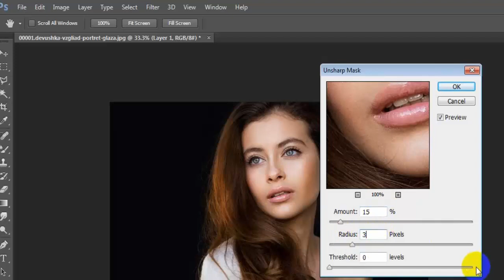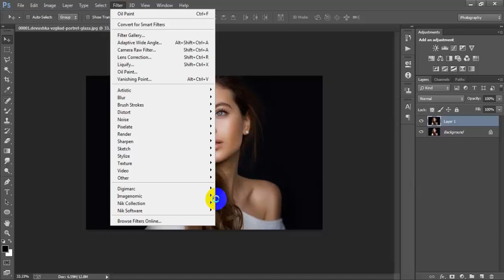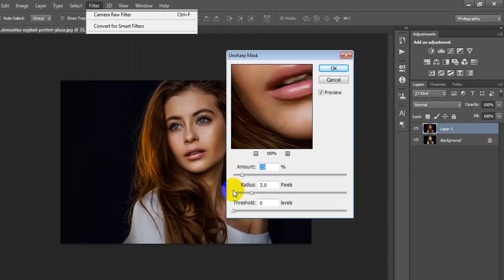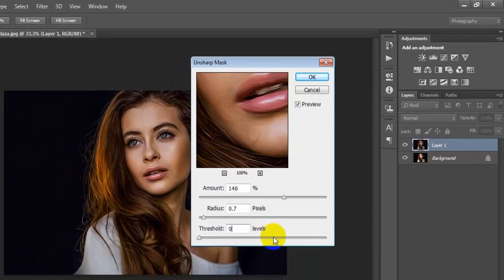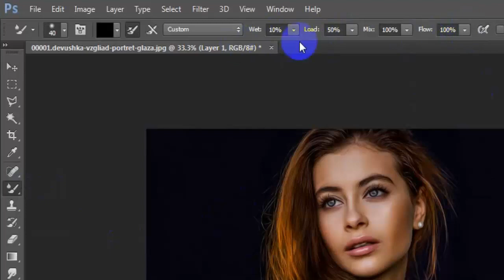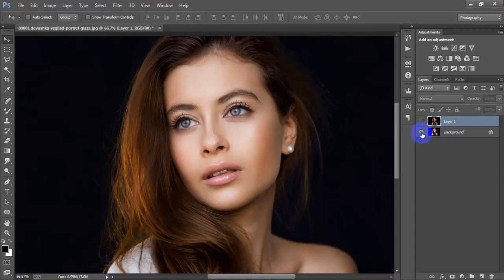Camera Raw Oil Painting Effect Photoshop Tutorial Adobe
Today I'm gonna show you how to make photo look like oil painting in Photoshop.Digital painting oil paint effect smudge painting Photoshop tutorial.Oil painting effect Photoshop tutorial advanced for beginner. Learn create oil painting effect Photoshop.Super easy oil painting effect Photoshop tutorial.Oil painting effect Photoshop tutorial manipulation.Smudge painting Photoshop tutorial.Oil paint plugin for Photoshop tutorial.I hope you like it adobe Photoshop oil painting effect.Please Like | Comment | Share and Don't forget to SUBSCRIBE to Me!

►►►►Follow Me►►►►.